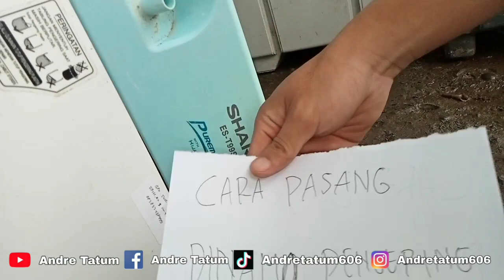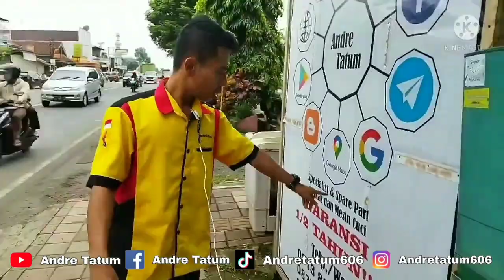WAJIB DICOBA...PASANG DINAMO PENGERING MESIN CUCI SHARP 2 TABUNG